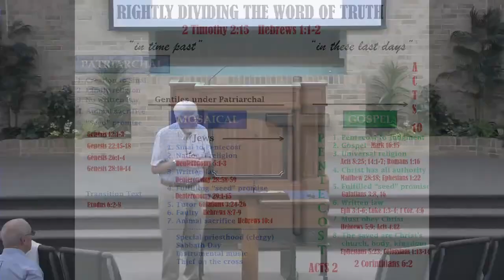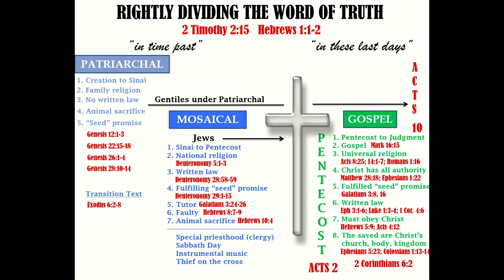Rightly Dividing the Word of Truth (Part 2) - 7/6/22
This class discusses the importance of rightly dividing the word of God and understanding the transition from the Old Testament to the New Testament. It highlights the significance of the cross, the events of Pentecost, and the beginning of the gospel age. It emphasizes the centrality of Jesus Christ and the gospel message, and the need to rely on the written revelation of Scripture rather than personal interpretations.

Taught by Ronnie Hinds